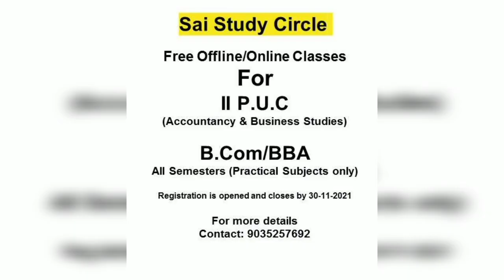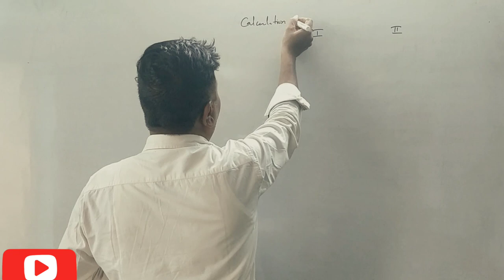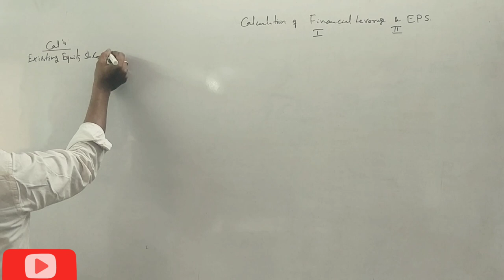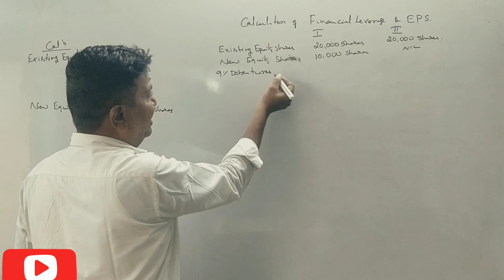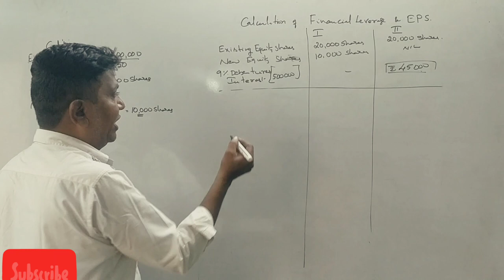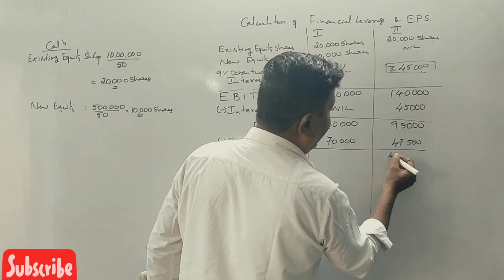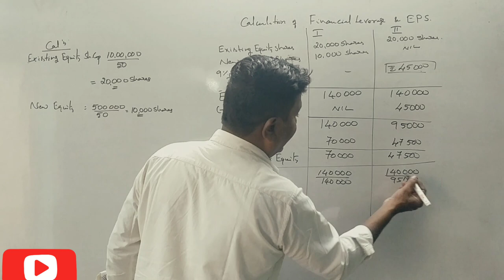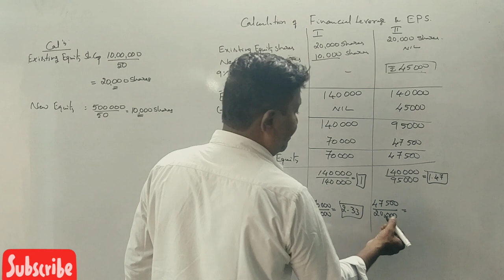Financial Management - Calculation of EPS in Kannada PART 9 - BBA 2016 Q.P 14 Marks By Srinath Sir